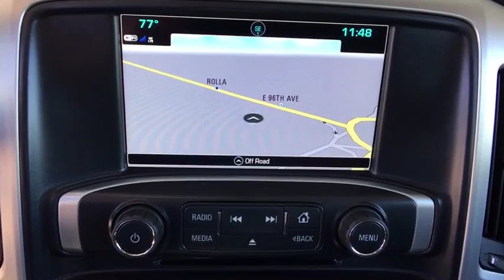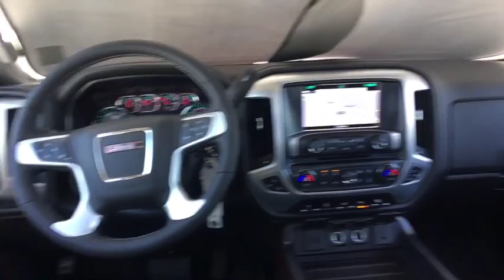2019 GMC Sierra 2500HD Ft. Collins, Brighton, Denver, Commerce City, Westminster, CO G190595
Quicksilver Metallic  2019 GMC Sierra 2500HD available in Ft. Collins, Colorado at Transwest Buick GMC Isuzo. Servicing the Brighton, Denver, Commerce City, Westminster, CO area.
2019 GMC Sierra 2500HD SLT - Stock#: G190595 - VIN#: 1GT12REY0KF272243

NEW LOW PRICE* 4 Wheel Drive!!!4X4!!!4WD*** Priced below MSRP!!! Climb into savings with our special pricing on this dependable SLT*** Optional equipment includes: Duramax Plus Package, Wheels: 20' 6-Spoke Polished Aluminum, Heated & Ventilated Front Bucket Seats, Spray-On Pickup Box Bed Liner, Front Full Feature Ventilated Bucket Seats, Bose 6 Speaker Sound System, (0 P) Quicksilver Metallic, Radio: AM/FM/SiriusXM/HD w/Navigation, Ultrasonic Front & Rear Park Assist, Chrome Power-Adjustable Heated Outside Mirrors...CONTACT OUR INTERNET SALES TEAM TODAY! ONLY AT TRANSWEST BUICK GMC - YOUR GMC Sierra 2500HD DEALER OF DENVER! STOP BY AT I-76 & 96TH AVE! All prices exclude tax,tags,title. Prices include dealer and handling fee of $495
Duramax Plus Package, Wheels: 20' 6-Spoke Polished Aluminum, Heated & Ventilated Front Bucket Seats, Spray-On Pickup Box Bed Liner, Front Full Feature Ventilated Bucket Seats, Bose 6 Speaker Sound System, (0 P) Quicksilver Metallic, Radio: AM/FM/SiriusXM/HD w/Navigation, Ultrasonic Front & Rear Park Assist, Chrome Power-Adjustable Heated Outside Mirrors, Power Sliding Rear Window w/Defogger, All-Weather Floor Liner (LPO), Tires: LT265/60R20E AT BW, Heated Leather Wrapped Steering Wheel, Engine Block Heater, Wheel Locks (Set of 4) (LPO), Camper & 5th Wheel Trailer Wiring Provisions, 4 Doors, 4-wheel ABS brakes, 6 liter V8 engine, 8-way power adjustable drivers seat, AC power outlet - 1, Adjustable pedals - Power, Air conditioning with dual zone climate control, Audio controls on steering wheel, Automatic Transmission, Bluetooth, Clock - In-radio display, Compass, Cruise control, Driver memory seats, Engine hour meter, External temperature display, Four-wheel drive, Front fog/driving lights, Head airbags - Curtain 1st and 2nd row, Heated drivers seat, Heated passenger seat, Leather seats, Memory settings for 2 drivers, Multi-function remote - Trunk/hatch/door/tailgate  remote engine start, Overhead console - Mini with storage, Passenger Airbag, Pickup Bed Type - Regular, Power heated mirrors, Power windows with 4 one-touch, Remote power door locks, Speed-proportional power steering, Stability control - With Anti-Roll, Tachometer, Tilt and telescopic steering wheel, Traction control - ABS and driveline, Trailer hitch, Transmission hill holder, Trip computer, Universal remote transmitter, Xenon headlights